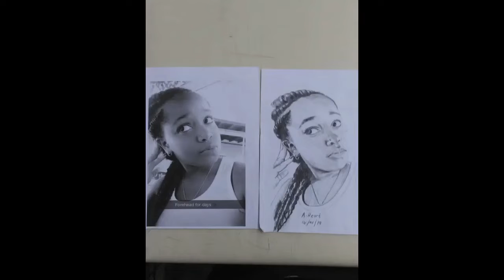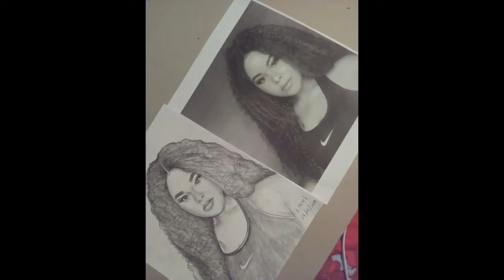Abstrakk Heart (FLASH BACK ART )